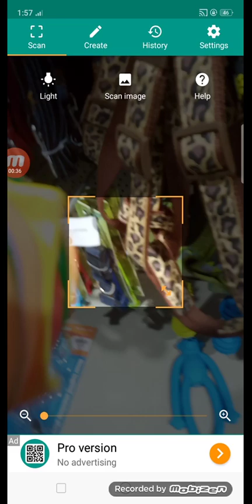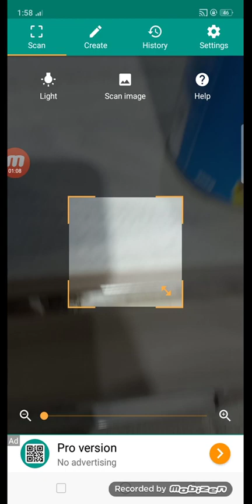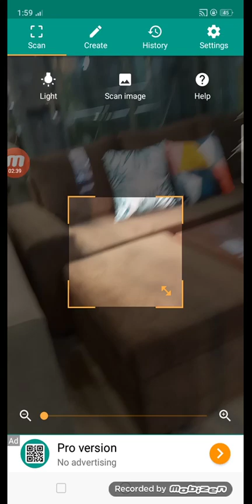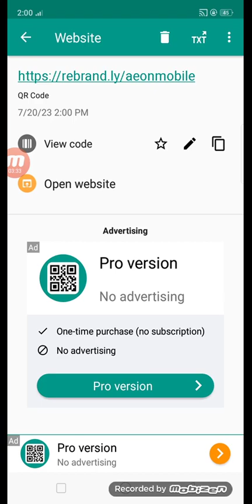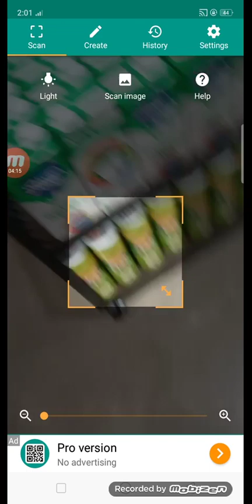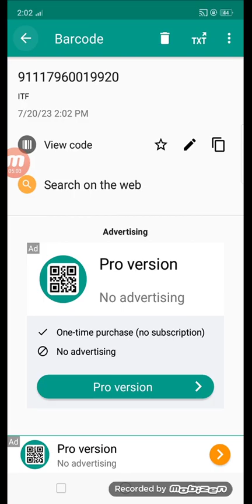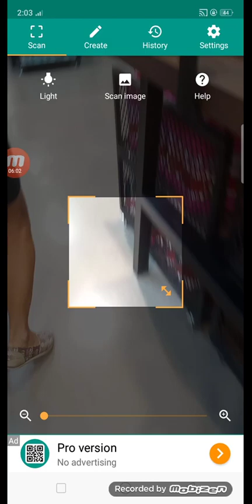Scanning Barcodes At AllHome And All Day Supermarket